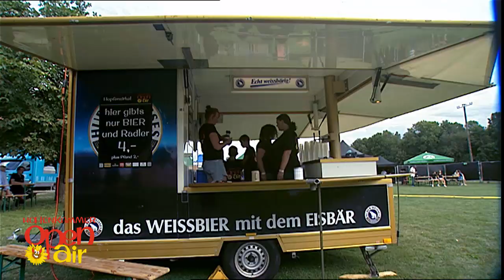Hohenkammer OpenAir Trailer 2024